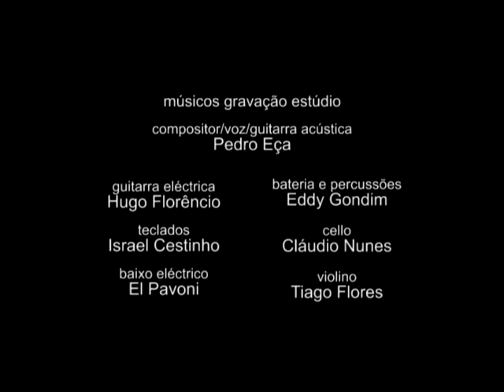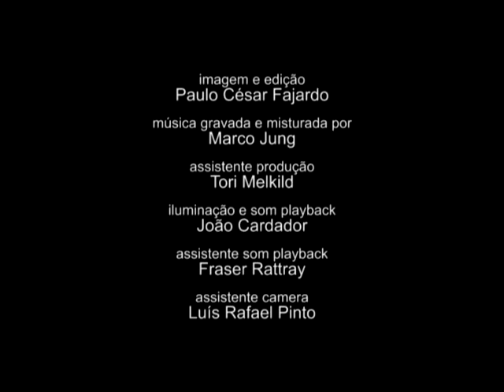"Eu Ainda Estou à Espera" (Sonho de Verão)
Vídeoclip da música tema do filme "Sonho de Verão" (versão #2). Gravado no Teatro Gil Vicente (Cascais). Música editada no album "Pedro Eça e os Franco Atiradores - Que a Tua Guerra Seja a Paz". Realização: Paulo César Fajardo (2010 - Portugal).